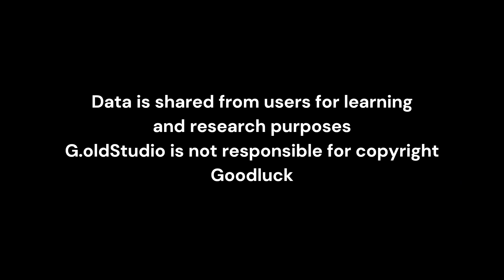GSH033 - Diningroom Modern Style - 3dsMax Library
Bộ thư viện 3dsMax GSx Series
GSH033 : Mẫu phối cảnh Phòng ăn phong cách Hiện đại

00:00 - Intro
00:10 - GSH033-01
00:56 - GSH033-02
02:37 - GSH033-03
06:19 - GSH033-04